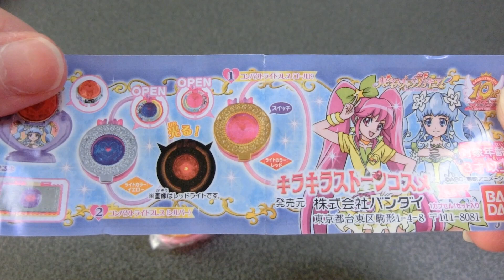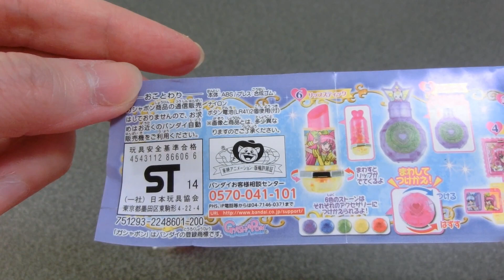【Happiness】ハピネスチャージプリキュア!ストーンコスメ・Stone Cosme【Precure】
ハピネスチャージプリキュアのガシャポンです。
It is a gashapon of Happiness charge Precure.